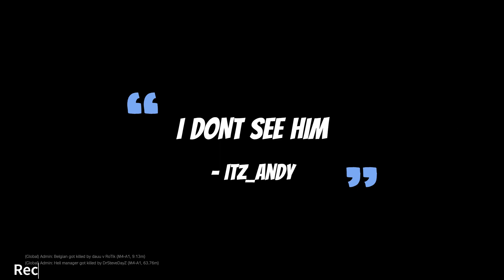THE STAROYE FIGHT - THE SAVIOURS #3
Steve Teams up with @iamaandy @thebelgiansurvivor7398@thebelgiansurvivor7398 and head to Staryoe in search of meds ...we disturbed a hornets nest! GG to all involved..Peace xx